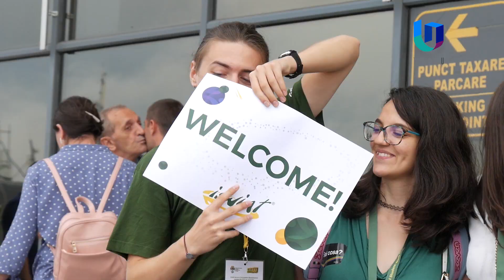TeleU: Studenții la distracție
La UPT și partea de distracție este asigurată tot de ligile studențești. Miilor de studenți li se pun săptămânal, la dispoziție, activități de formare profesională și de apărare a drepturilor. Dar ligile nu se opresc aici –ei bifează și partea de distracție.